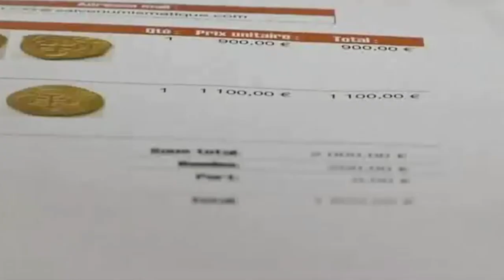TOP 10 DES TRÉSORS TROUVÉS AVEC UN DÉTECTEUR DE MÉTAUX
La détection de métaux est un loisir pas un délit ! N'empêche qu'il y a une loi concernant les détecteur de métaux. Regarde dans la description pour voir les infos qu'il te faut mon pote !
!!! CLIQUE SUR PLUS POUR PLEIN D’INFOS !!!

▬▬▬▬▬▬ IMPORTANT ▬▬▬▬▬▬
 Si tu commandes à la maison de la détection pense au code TAP2020, tu chopes un cadeau sympa à partir de 180 euros d’achats !

Si tu veux m’aider, tu peux me faire un don (Pas besoin de compte Paypal)

 Si tu veux m’envoyer un truc: Maison de la détection - TAP - 102 rue Balard 75015 Paris

► Tu veux rejoindre un super groupe qui traite de la détection de métaux en général ? C'est là que ça se passe

▬▬▬▬▬▬ SHOP TAP ▬▬▬▬▬▬
► Vous voulez un super truc Tous à Poêle ? Ça se passe là

▬▬▬▬▬▬ RÉGLAGES XP DEUS ET ORX ▬▬▬▬▬▬
Tu le sais maintenant, je fourni une grosse dose d'informations sur le détecteur de métaux XP DEUS et le détecteur XP ORX gratuitement. Il y a même une communauté Facebook pour t'aider sur les réglages.

▬▬▬▬▬▬ RÉGLAGES QUEST ET INFOS ▬▬▬▬▬▬▬
Je te propose aussi tout un tas d'infos sur les détecteurs de métaux Quest, gratos bien sûr et tu peux rejoindre la plus grosse communauté Quest Francophone sur Facebook !

▬▬▬▬▬▬ RÉGLAGES MINELAB EQUINOX et VANQUISH ▬▬▬▬▬▬▬
Pour encore plus d'infos et de partage, rejoignez le groupe facebook Réglages Equinox pour échanger avec les autres utilisateurs de cet appareil.

▬▬▬▬▬▬▬▬▬▬▬▬ LA LOI ▬▬▬▬▬▬▬▬▬▬▬
La détection de métaux est un loisir pas un délit ! N'empêche qu'il y a une loi concernant les détecteur de métaux:

PDF du ministère de la culture concernant les lois relatives à l’utilisation d’un détecteur de métaux

Art L542-1 du code du patrimoine : Nul ne peut utiliser du matériel permettant la détection d'objets métalliques, à l'effet de recherches de monuments et d'objets pouvant intéresser la préhistoire, l'histoire, l'art ou l'archéologie sans avoir, au préalable, obtenu une autorisation administrative.